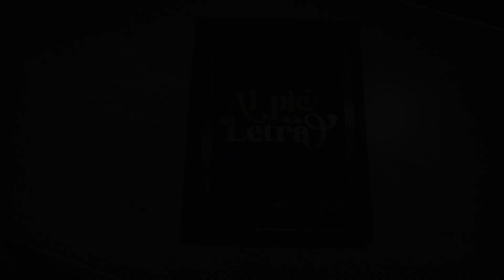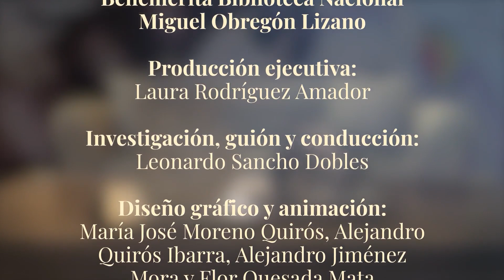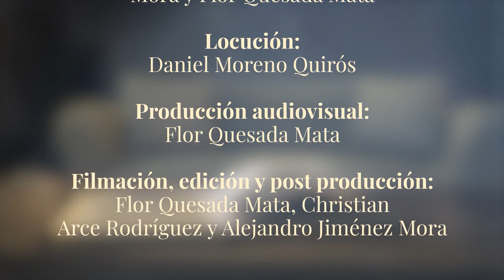José Maria Figueroa: reflejo de sátira y crítica, en los Cuadernos Verde y Rojo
En el 9° programa de nuestro programa "Al pie de la letra", tendremos de invitado Dr. Gabriel Baltodano, catedrático de la Universidad Nacional.

La conversación girará en torno al papel que ha tenido el humor en la cultura impresa costarricense, como se ha desarrollado y su influencia, especialmente enfocados en el trabajo de José María Figueroa.

Les invitamos a observar este valioso programa y recuerde acompañarnos cada 15 días, los martes a las 7:00 pm.

🆂🆄🆂🅲🆁🅸🅱🅰🆂🅴 a nuestro canal
🔔  y active las notificaciones para observar nuestros resúmenes de la semana  🔔